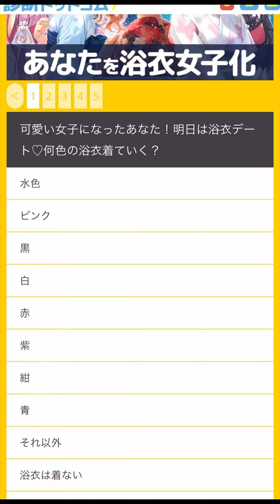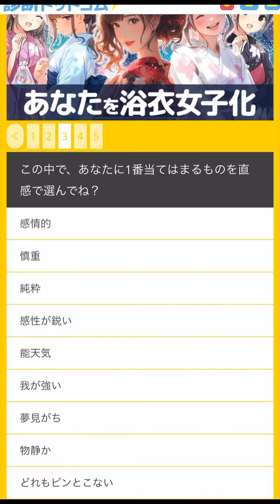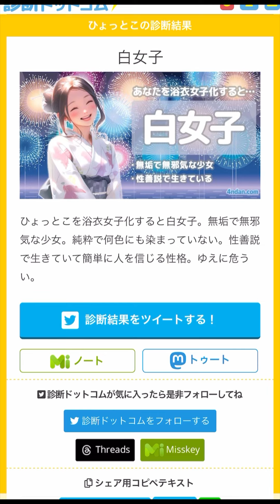浴衣女子化されちゃった…☜自らな🧐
観てくれてありがとねぇ🫠
いやはやまさか自分が女子化、しかも浴衣姿になっちゃうとは思いませんでしたねぇ🤭どう結構似合ってたでしょう？☜イラストになりきってます😁